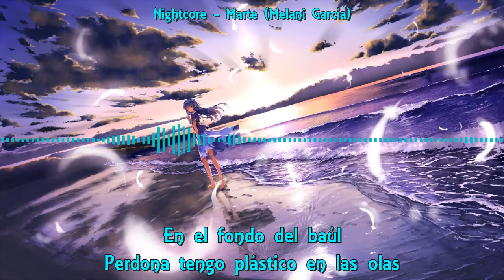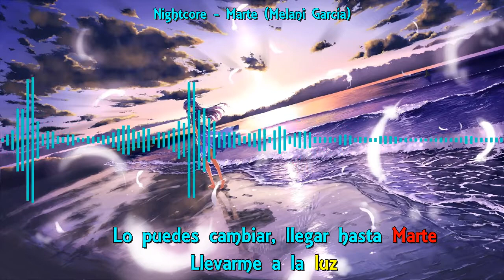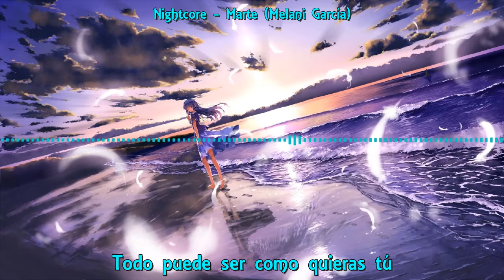Nightcore - Marte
Here is a nightcore from a masterpiece that will participate at Junior Eurovision 2019 !

Additional info : Melani Garcia with represent Spain at Junior Eurovision 2019 with Marte